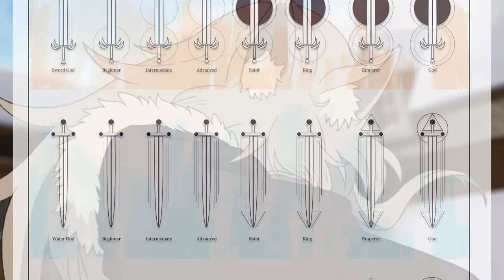Should You Watch: Mushoku Tensei Jobless Reincarnation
I decided to make another anime review video about Rudy and the gang, simply because I felt like I still had a lot to talk about in regards to it.

I think it's pretty neat, and pedophiles are bad.